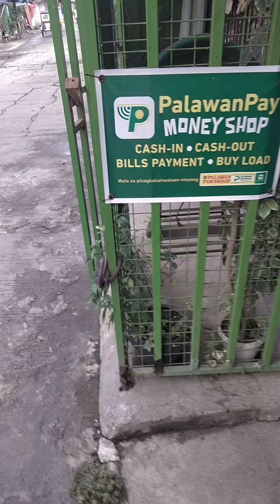Cat sleeps through customer visit in Taytay store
On June 26, 2024, in Taytay, Rizal, Philippines, a video shared by @abbybella222 captured a humorous scene of Garfield, a 3-year-old cat, sleeping on the shop counter while a customer entered the store. Despite the customer's attempt to interact with him, Garfield remained undisturbed and continued napping, highlighting his dominance over the shop space. The video, captioned "The seller is sleepy," humorously illustrates Garfield's nonchalant attitude towards customer activity.

Location: Philippines